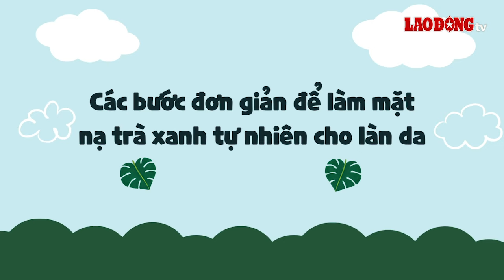Các bước đơn giản để làm mặt nạ trà xanh tự nhiên cho làn da | Báo Lao Động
BÁO LAO ĐỘNG | Cách làm mặt nạ trà xanh cơ bản giúp làm sạch sâu, dưỡng ẩm và cải thiện sắc tố da.

* Đường dây nóng: 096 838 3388